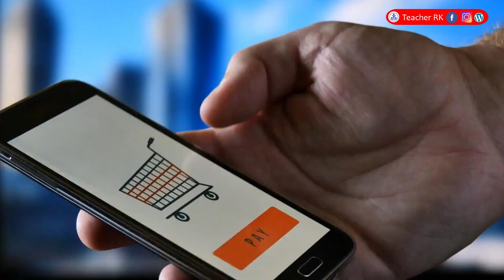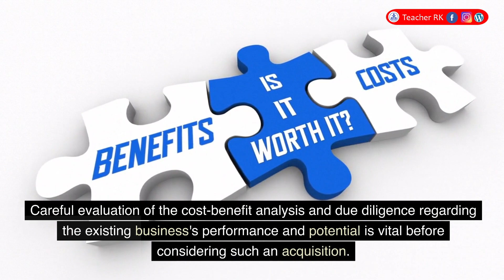Business Management Video Case Study| Challenges and opportunities for starting up a new business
✅IB Business Management Video Case Study |  Challenges and opportunities for starting  up  a new business | Teacher RK

Relevant videos ( Case study)